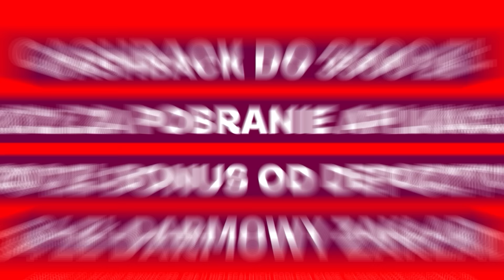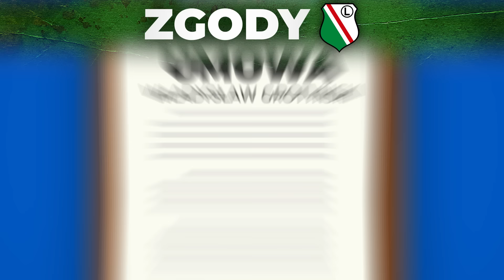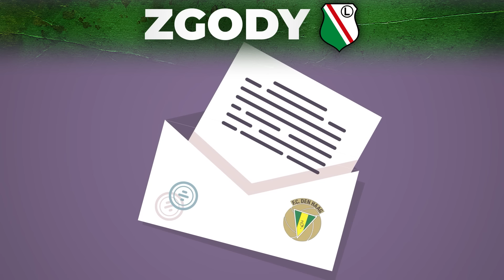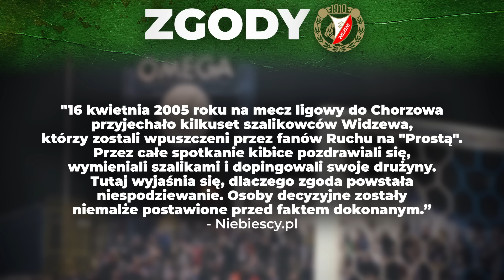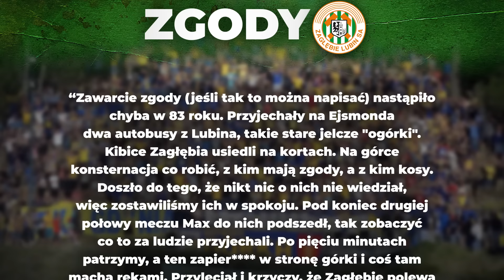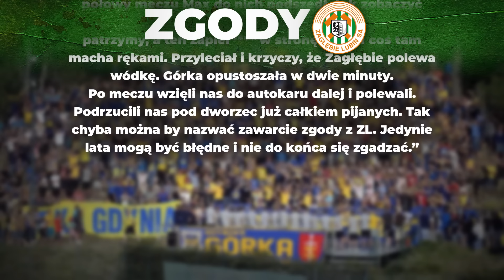ZGODY I KOSY WSZYSTKICH KLUBÓW EKSTRAKLASY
Zdjęcia, Grafiki: Shutterstock
Grafiki Shutterstock:
xalien, tomambroz, Lunarts Studio

Grafiki Shutterstock:
Marcin Kadziolka
christiano barri
Tomasz Biderman
Dziurek
MediaPictures.pl
ph.FAB
MaciejGillert
Rehan Rasheed
Mikołaj Barbanell
Alizada Studios

Część zdjęć pochodzi także z bazy Wikipedia oraz oficjalnych stron, z których pochodzą piłkarze danych klubów.

0:00 Wstęp
0:50 Cracovia
2:21 GKS Katowice
3:51 Górnik
6:13 Jagiellonia
6:51 Korona
7:14 Lech
8:12 Lechia
9:30 Legia
12:36 Motor
13:07 Piast
14:20 Pogoń
14:56 Puszcza
15:17 Raków
16:00 Radomiak
16:25 Stal
16:46 Śląsk
17:58 Widzew
19:18 Zagłębie